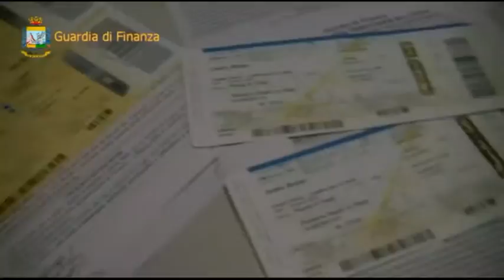TORTORETO. CONTROLLI DEL SABATO: SEQUESTRO DI ARTICOLI CONTRAFFATTI